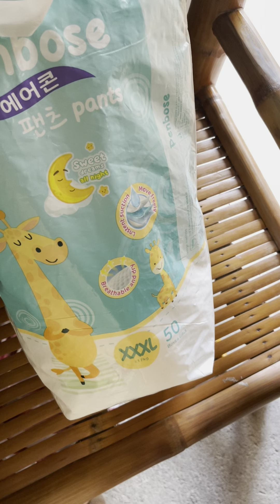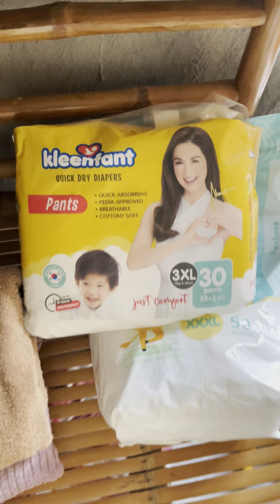Umasa pa naman ako mag mumura ang bigas(Minivlog) by MauGorres